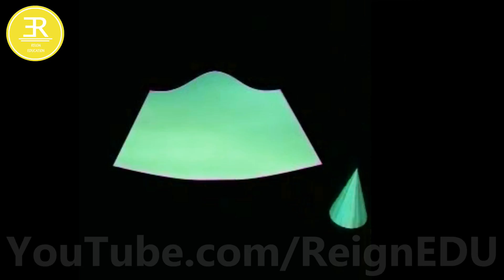Development of Section of Cone (Ellipse) - ReignEdu Animation Series